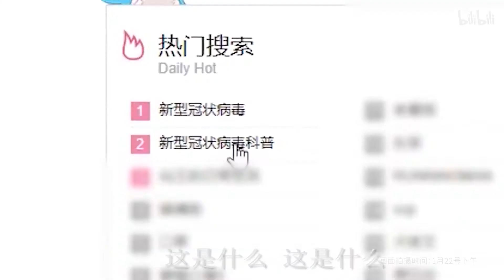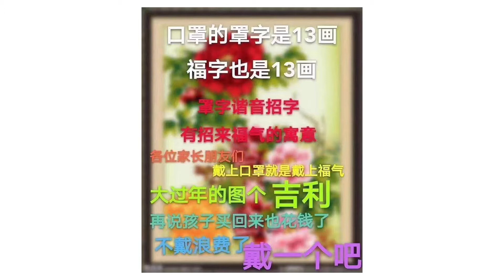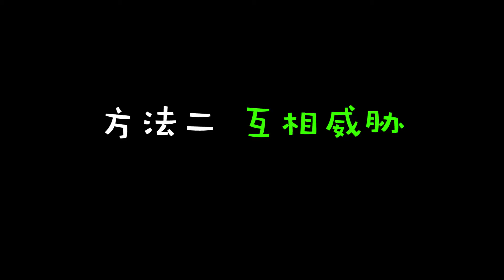如何劝父母戴上口罩？不出门？